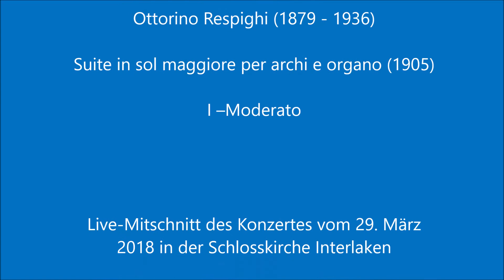O. Respighi Suite f Orgel u. Streicher Helmut Freitag und die Streicher von Interlaken classics 2018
Im Rahmen des jährlichen Festivals "Interlaken classics" spielte ein kleines Ensemble junger internat. Solisten zusammen mit Helmut Freitag ein Programm "Orgel und Orchester" in der Schlosskirche Interlaken. Im Konzert erklangen Kirchensonaten von W. A. Mozart, 2 Konzerte von F. X. Brixi und die Suite g-Moll von O. Respighi.
Hier erklingt der 1. Satz; die weiteren im nachfolgenden youtube-Beitrag.